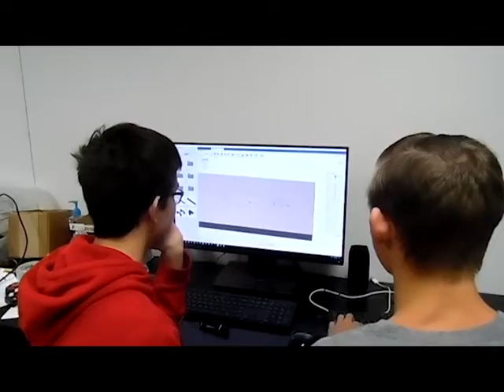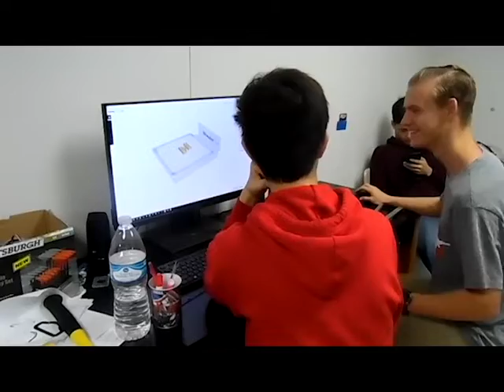Light Saders 12928 Robotics (Motivational Video)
Smash that like button for more amazing content like this!!! Lets see if we can get to 1 mil likes and subs in one week!